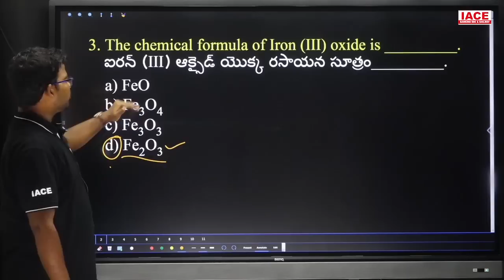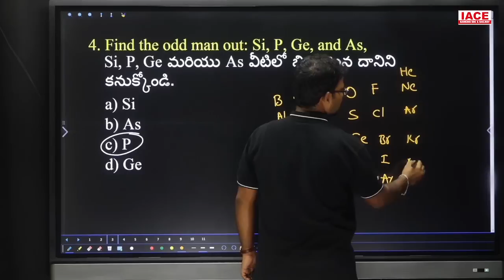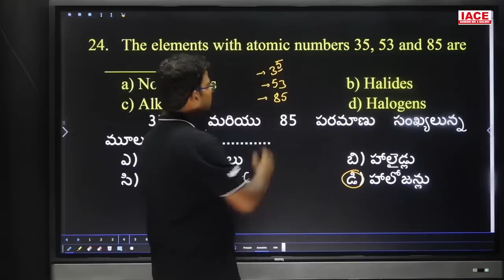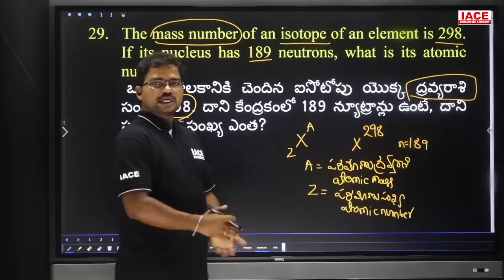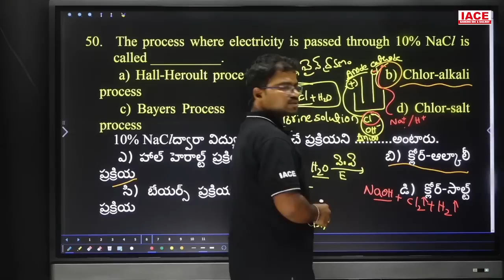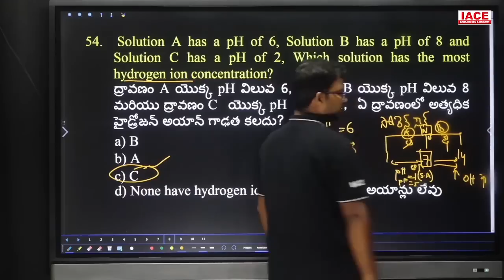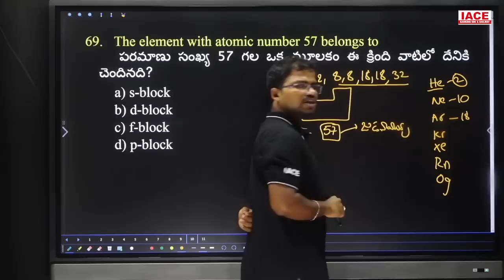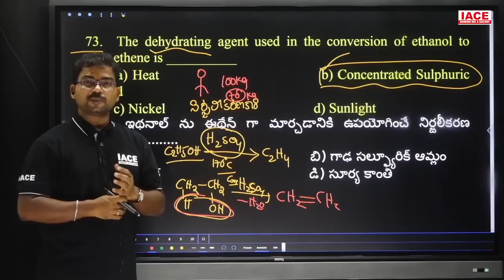RRC GROUP-D PREVIOUS PAPER (2018) | CHEMISTRY EXPLANATION | SEP-22 (SHIFT-01) | IACE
watch to RRC GROUP-D PREVIOUS PAPER (2018) | CHEMISTRY EXPLANATION | SEP-22 (SHIFT-01) | RRC group D | IACE